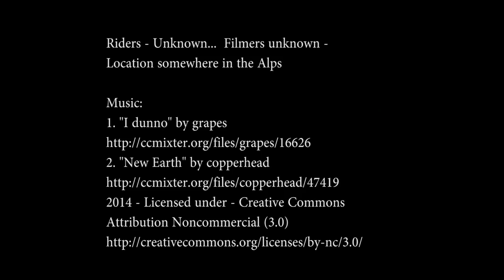short little italy